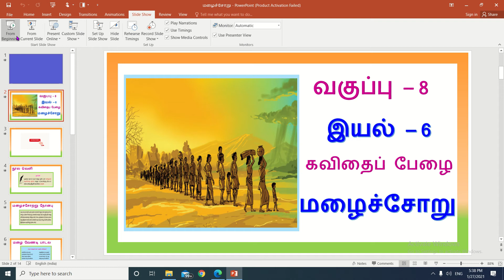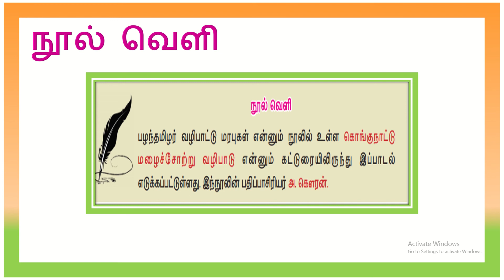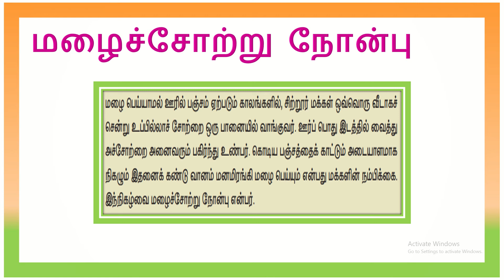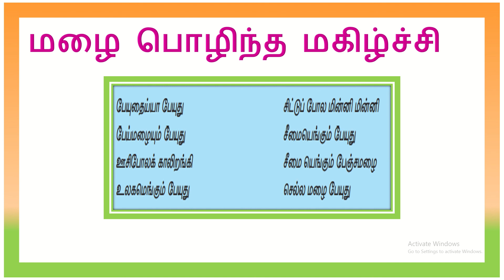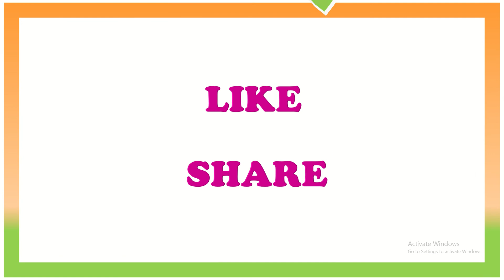வகுப்பு 8 இயல 6 கவிதைப் பேழை மழைச்சோறு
இப்பாடலானது மழை இன்றி மக்கள் படும் துன்பங்களையும் அவர்கள் மழை வேண்டி செய்கிற  வழிபாட்டு முறைகளையும் எடுத்துக் கூறுகிறது